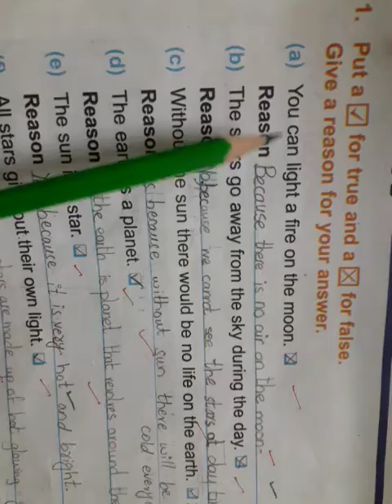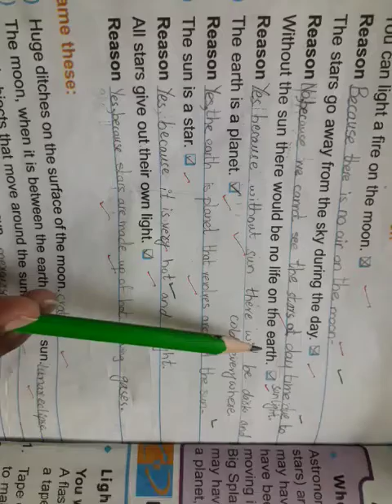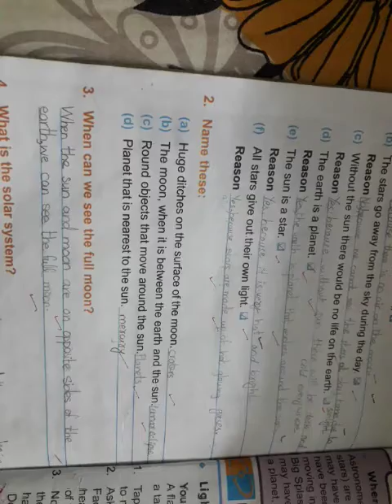Science Class 3.. (Ms. Nida Zamurad) Lesson#16, Lecture#21